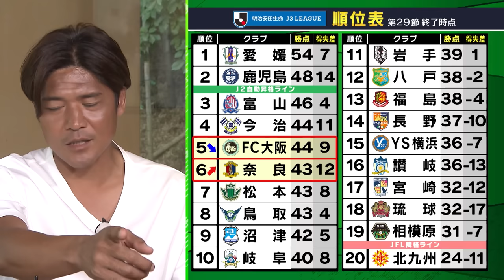日本代表に神戸・前川黛也選手が選出！最多出演の前川選手の喜びの声を！関西チャレンジカップ第２弾が始動！元・広島、森﨑浩司さんと駒野友一さんと安田理大さんがロングリフティングに挑戦！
KICK OFF! KANSAI最多出演の前川黛也選手が２年ぶりに日本代表選出！久々の代表
への意気込みと喜びの声をお伝えします！

そして関西チャレンジカップ第２弾が始動！元サンフレッチェ広島の森﨑浩司さんと和
歌山県出身の駒野友一さんと安田理大さんがロングリフティングに挑戦！
ルールは２人１組でペアになりペナルティエリアの両端からリフティングを何回できる
かを競います。元プロサッカー選手でも大苦戦するカンチャレ第２弾！果たして結果
は！？

「GAMEハイライト！　タイムサバイバル！」は放送尺を奪い合うコーナーで前節の結
果が放送尺に直結！関西６クラブの今週の放送尺はどうなる！？
ヴィッセル神戸対横浜F・マリノスの今シーズンの優勝を占う大一番もたっぷりと！